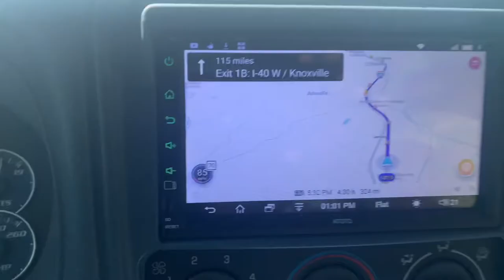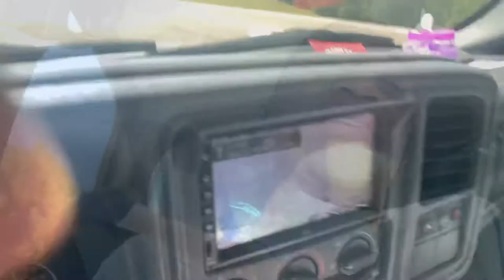Vlog of my 2021 Ames/Sample family reunion in Eastern Shore Virginia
We are doing a little bit different video well doing a video blog of my road trip to see my family for our annual Labor Day weekend family reunion hope y’all enjoy the video as we ride 1,508 miles round from Nashville Tennessee to Eastern Shore Virginia and back